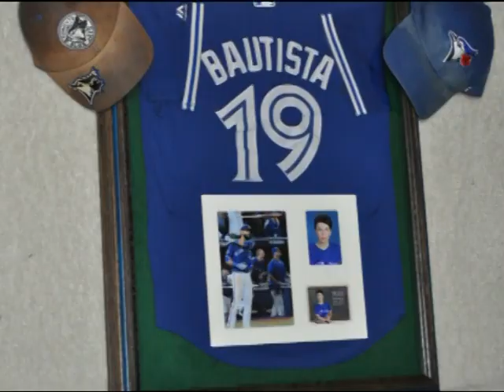Made by MiKEY, The Exhibit 2024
Made by Mikey, the Exhibit!

​Sunday, April 14th marks the opening reception of a two week showing of my work at Toronto's Gallery 222.

Much of what I design and create will be accompanied by selections of my rarely seen long exposure and wildlife photography, and pair perfectly with the organic nature of all things made by Mikey.

Vertical gardens, bird houses, indoor growing systems, custom frames, homemade wood stains, bird & squirrel feeders, pet beds, furnishings, and SO much more.

April 14th-27th.
Wednesdays-Sundays,
by appointment or chance,
2pm - 7pm.